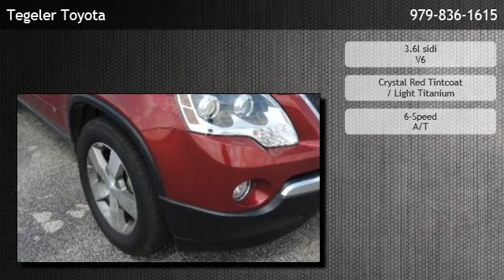2009 GMC Acadia Front-Wheel Drive SLT-1 - Brenham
Tegeler Toyota (Town and Country Motors)
 is offering a 2009 GMC Acadia Front-Wheel Drive SLT-1 in Brenham, TX.

Stock Number: 42530
Engine: 3.6l sidi V6
Transmission: 6-Speed A/T
Exterior Color: Crystal Red Tintcoat
Interior Color: Light Titanium
Mileage: 61953